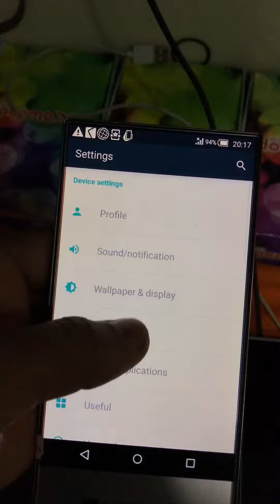AQUOS 403SH 03452914221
AQUOS 403SH
16GB BUILT-IN
2GB RAM
8MP BACK CAM
1.6MP FRONT
FULL SCREEN CRYSTAL DISPLAY

QTY AVAILABLE

Amma shopping mall saddar Karachi
F104 1st floor
TIMING 1PM TO 11PM
Monday to Saturday Shop open
Sunday off context no